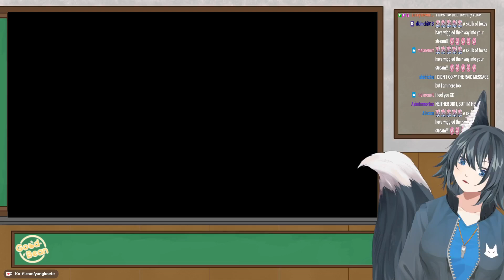Phys Ed; Slaying Horrors - Peglin - Laughing Gremlin Watches Balls Bounce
Cause face it; I am a bit of a gremlin. A hyena. A bit of a clown!